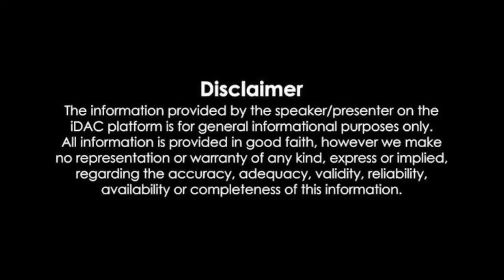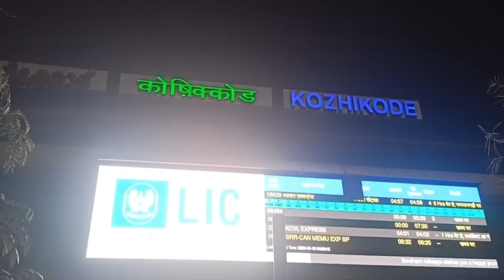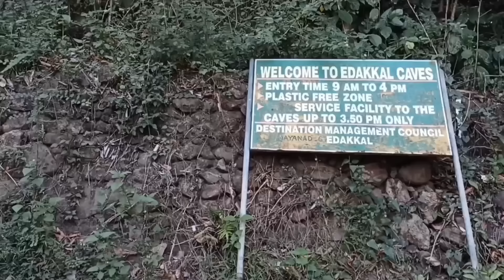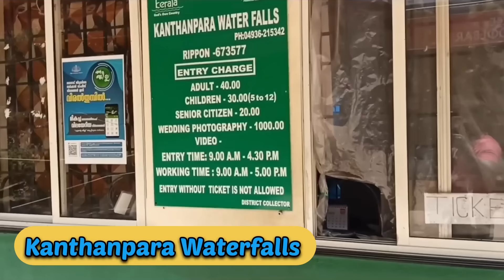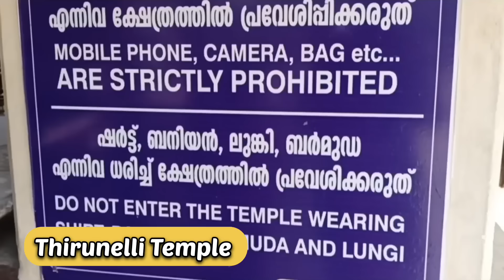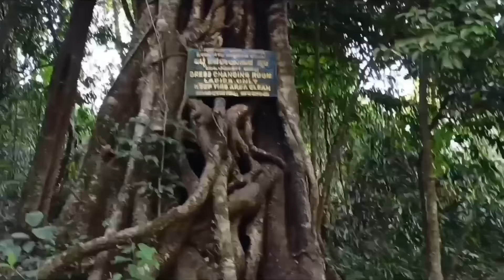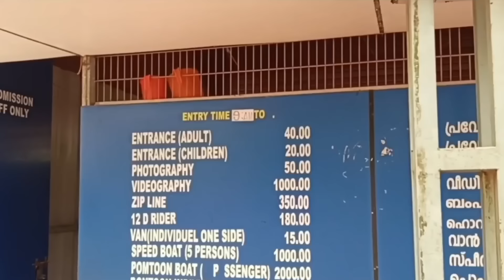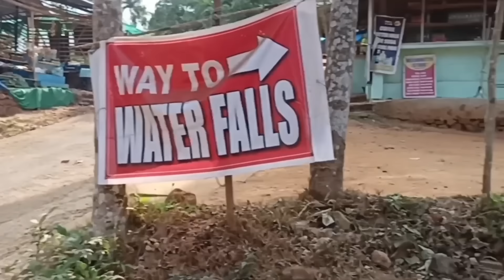Wayanad 2Night 3Days- சென்னையில் இருந்து குறைந்த செலவில் Family Tour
Hi Friends,
    Now I am sharing my beautiful Summer Trip experience in Wayanad. We stayed there in 2 night and 3 Days.
  Our Tour plan is...
  Day :- 1
        Edakkal Caves
        Kandhanpara Waterfalls
        900 kandi
        Soochippara Waterfalls

Day :- 2
        Kuruvadweep
        Thirunelli Temple
        Tholpetty Reserve Forest
         Iruppu Falls (Karnataka)

Day :- 3
         Banasura Sagar Dam
         Meenumutti Waterfalls
         karlod Lake
         pookud Lake
         Lakkidi View Point

I Forgot to tell my Room Rent in this video..
We stayed Kalpetta in wayanad.
Room Rent (800 per Night)= Rs 1600 For 2 days...

Topics include in this video:

- Chennai To Wayanad Bus & Train Route

- Places to visit in Wayanad Wayanad Kerala

- Wayanad Travel Guide - Wayanad Travel Vlog

- 900 Kandi Wayaand

- How to reach 900 Kandi in Wayanad

- Tourist Places of Wayanad - 900 Kandi Glass Bridge

- How to reach IRUPPU waterfalls from wayanad

- Wayanad Latest Vlog

- How to reach Wayanad

-Banasura Sagar Dam -Soochipara Waterfall

X